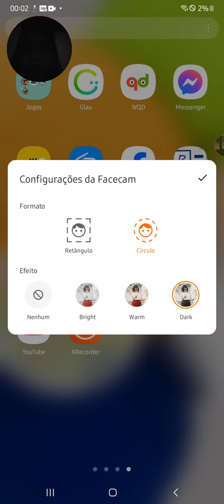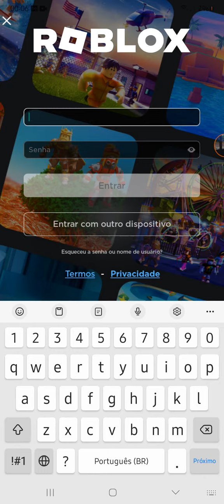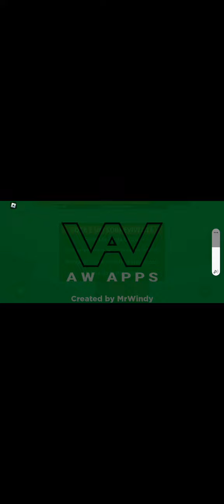oi jogando Roblox no meu celular novo